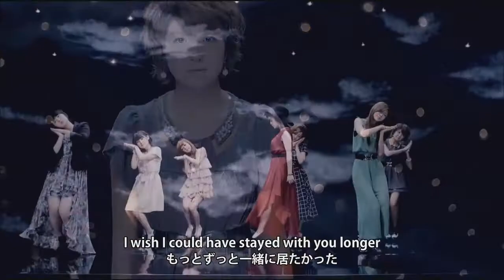all BERRYZ KOBO music videos but it's just the song titles (2004 - 2014)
I was actually surprised at how many of their songs do not technically sing the full song title, so a lot of their songs are omitted.

Rules of thumb I went off of:
- I counted English translations of titles.
- If the title is separated into two titles with "~" (i.e. Happiness ~Koufuku Kangei~) I looked for either part of the title since it is similar to a song in the English language having two titles (i.e. "(You Drive Me) Crazy" by Britney Spears)
- I did not count any variations of the title sung or fragments of the title, I only counted when the entire title (or one of it's titles) were sung.